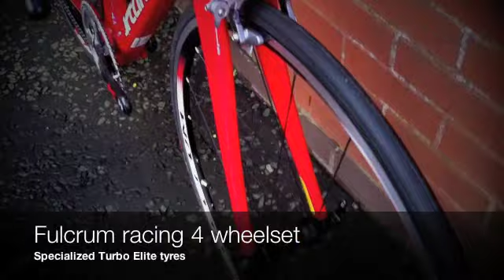2012 Specialized Tarmac Expert SL3 at Dales Cycles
The 2012 Specialized Tarmac Expert SL3 is available to test at Dales Cycles now!